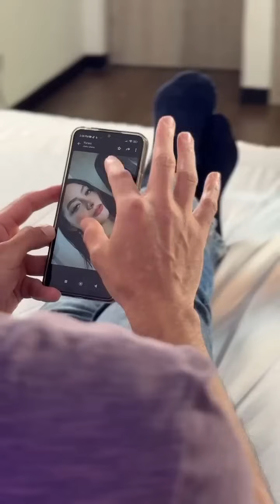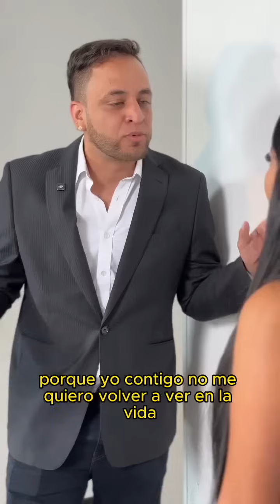Intento de todo con su cuñado hasta que su esposo tomo la decision